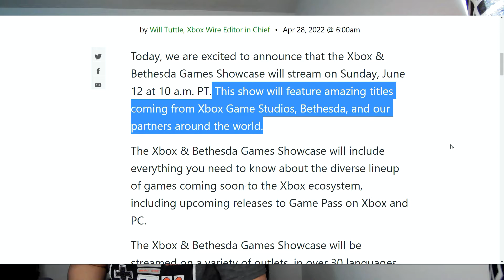Can Xbox Break The Internet With This Showcase?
What would you like to see from xbox???